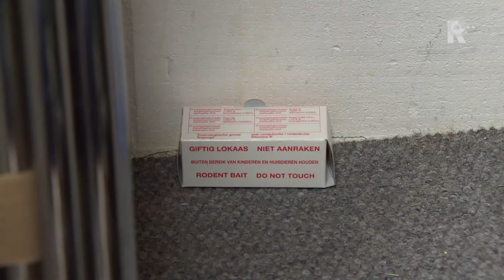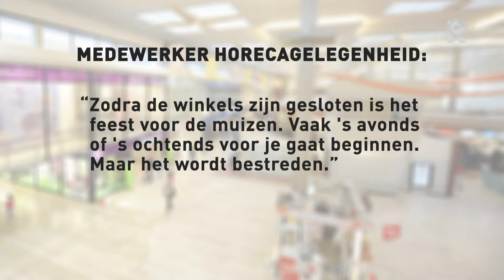"Ze komen meestal laat, als we gesloten zijn. Dan is het feest voor de muizen."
"Ze zijn al jaren bezig om ze te bestrijden, maar ze zitten overal verstopt", zegt een bezorgde medewerkster van een horecagelegenheid in het Rotterdamse winkelcentrum Zuidplein. "Als ik een muis zie, spring ik een meter in de lucht. Dan kun je me wegbrengen."